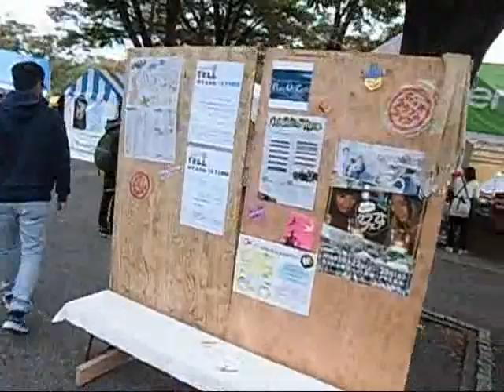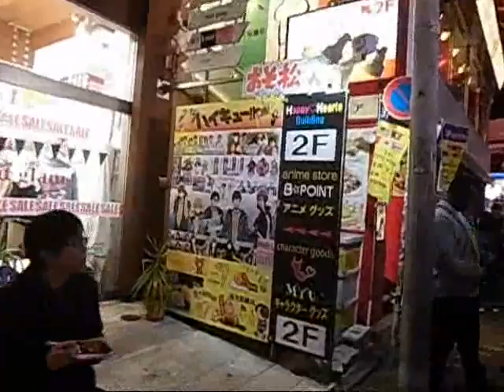In defense of Michelle Carter